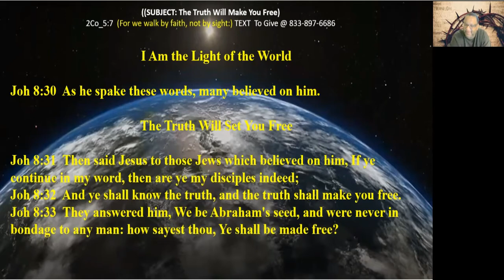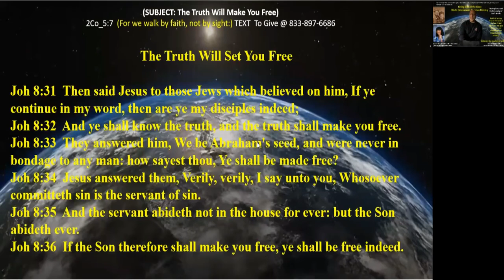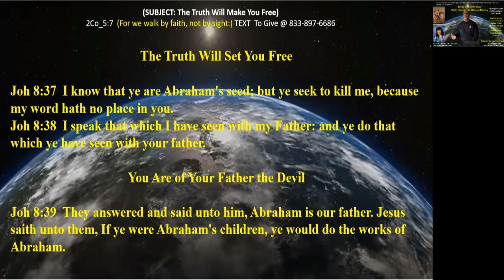The Truth Will Make You Free – Pt E - 12 Dec 2021 - Kenny Taylor - Giving God All the Glory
Joh 8:31  Then said Jesus to those Jews which believed on him, If ye continue in my word, then are ye my disciples indeed;
Joh 8:32  And ye shall know the truth, and the truth shall make you free.
Joh 8:33  They answered him, We be Abraham's seed, and were never in bondage to any man: how sayest thou, Ye shall be made free?
Joh 8:34  Jesus answered them, Verily, verily, I say unto you, Whosoever committeth sin is the servant of sin.
Joh 8:35  And the servant abideth not in the house for ever: but the Son abideth ever.
Joh 8:36  If the Son therefore shall make you free, ye shall be free indeed.
Joh 8:37  I know that ye are Abraham's seed; but ye seek to kill me, because my word hath no place in you.
Joh 8:38  I speak that which I have seen with my Father: and ye do that which ye have seen with your father.
You Are of Your Father the Devil
Joh 8:39  They answered and said unto him, Abraham is our father. Jesus saith unto them, If ye were Abraham's children, ye would do the works of Abraham.
Joh 8:40  But now ye seek to kill me, a man that hath told you the truth, which I have heard of God: this did not Abraham.
Joh 8:41  Ye do the deeds of your father. Then said they to him, We be not born of fornication; we have one Father, even God.
Joh 8:42  Jesus said unto them, If God were your Father, ye would love me: for I proceeded forth and came from God; neither came I of myself, but he sent me.
Joh 8:43  Why do ye not understand my speech? even because ye cannot hear my word.
Joh 8:44  Ye are of your father the devil, and the lusts of your father ye will do. He was a murderer from the beginning, and abode not in the truth, because there is no truth in him. When he speaketh a lie, he speaketh of his own: for he is a liar, and the father of it.
Joh 8:45  And because I tell you the truth, ye believe me not.
Joh 8:46  Which of you convinceth me of sin? And if I say the truth, why do ye not believe me?
Joh 8:47  He that is of God heareth God's words: ye therefore hear them not, because ye are not of God.
Before Abraham Was, I Am
Joh 8:48  Then answered the Jews, and said unto him, Say we not well that thou art a Samaritan, and hast a devil?
Joh 8:49  Jesus answered, I have not a devil; but I honour my Father, and ye do dishonour me.
Joh 8:50  And I seek not mine own glory: there is one that seeketh and judgeth.
Joh 8:51  Verily, verily, I say unto you, If a man keep my saying, he shall never see death.
Joh 8:52  Then said the Jews unto him, Now we know that thou hast a devil. Abraham is dead, and the prophets; and thou sayest, If a man keep my saying, he shall never taste of death.
Joh 8:53  Art thou greater than our father Abraham, which is dead? and the prophets are dead: whom makest thou thyself?
Joh 8:54  Jesus answered, If I honour myself, my honour is nothing: it is my Father that honoureth me; of whom ye say, that he is your God:
Joh 8:55  Yet ye have not known him; but I know him: and if I should say, I know him not, I shall be a liar like unto you: but I know him, and keep his saying.
Joh 8:56  Your father Abraham rejoiced to see my day: and he saw it, and was glad.
Joh 8:57  Then said the Jews unto him, Thou art not yet fifty years old, and hast thou seen Abraham?
Joh 8:58  Jesus said unto them, Verily, verily, I say unto you, Before Abraham was, I am.
Joh 8:59  Then took they up stones to cast at him: but Jesus hid himself, and went out of the temple, going through the midst of them, and so passed by.

Vision Statement - Kenny Taylor - World Overcomers Christians Ministry (WOCM) - Warner Robins, GA. As we proclaim Jesus, the Christ, as head of the church and the manifested Word of God, our goal is to teach the Word of God distinctly so that it may be applied to our everyday lives in a practical and effective manner, thereby being transformed into World Over Comers - changing our immediate world and all those with whom we come into contact, by planting the incorruptible seed of Christ into people’s hearts and believing God will give the increase! Ministry Motto Rev 12:11 And